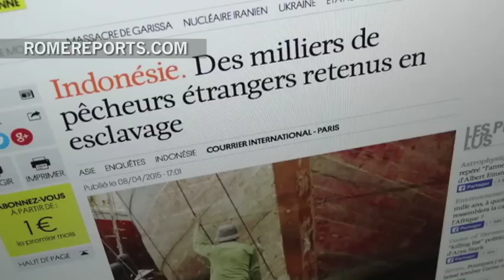Iglesia católica lanza vídeo contra la compraventa de seres humanos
Se calcula que hay al menos 30 millones de esclavos en todo el mundo. El tráfico de personas es un problema mundial mucho más extendido de lo que parece. Las cifras son alarmantes y afecta a todos los rincones de la tierra. Éstas son las voces y los rostros de algunos que han vivido la tragedia y han sobrevivido.